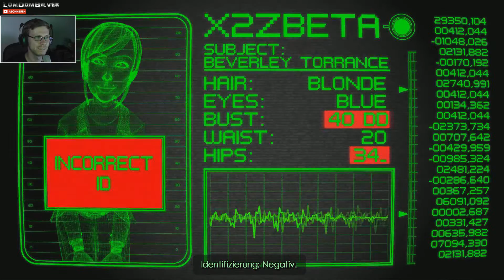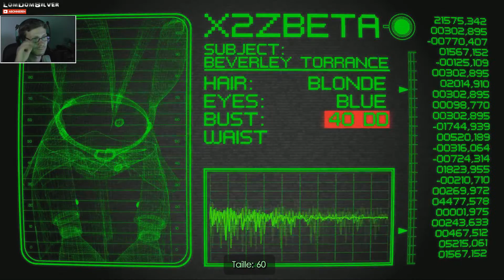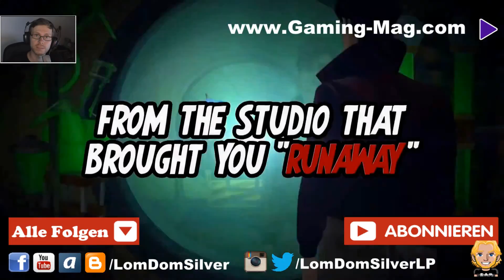THE NEXT BIG THING ★ #003 - Vulkan Flash lebt ★ [FACECAM - HD+] ★ Lets Play The Next Big Thing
Liz Allaire + Dan Murray sind Journalisten in Los Angeles der 50er ★ Adventure von Pendulo Studios / Crimson Cow, den Machern von Runaway

Elvis Presley, Tupac Shakur und nun Vulkan Flash? Nicht ganz, denn mit einer kleinen List gelingt es Liz Allaire unseren Edgar davon zu überzeugen diese Film-Rolle zu leben. Wie sie das schafft erfahrt ihr in dieser Folge.

Adventure-Game
Entwickelt von Pendulo Studios
Publisher: Focus Home Interactive, 1C-SoftClub
Versionsnr.: Vollversion

LETS PLAY THE NEXT BIG THING
Kommentiert von LomDomSilver

UND NICHT VERGESSEN : GAMING IS NOT A CRIME !